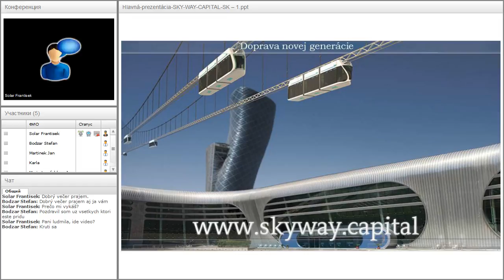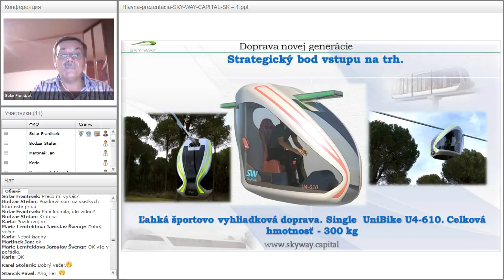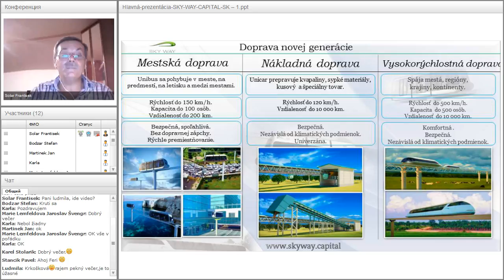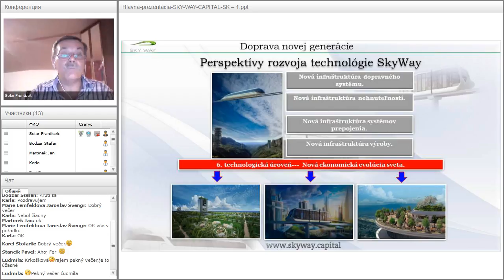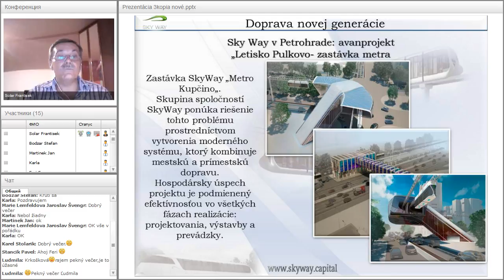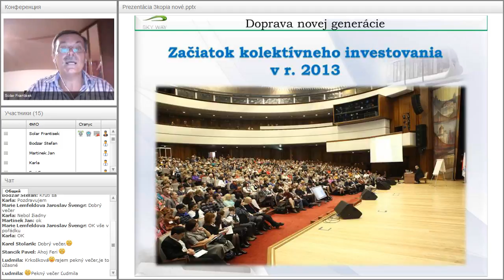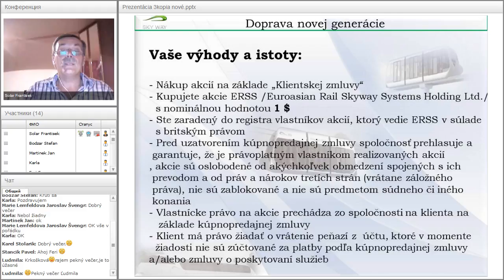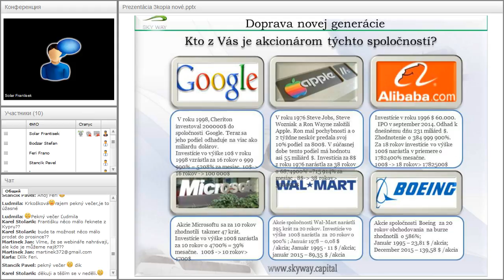Вебинар от 30.06.2016. Základný webinár pre nováčikov projektu SKY WAY. Чехия.